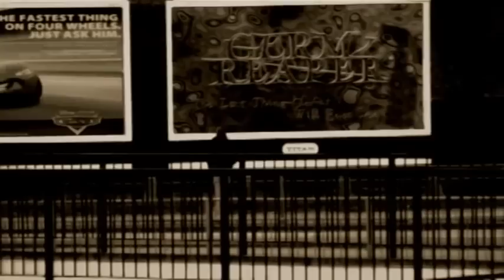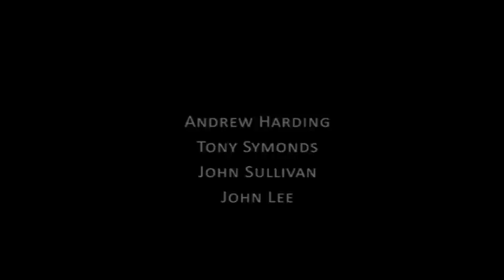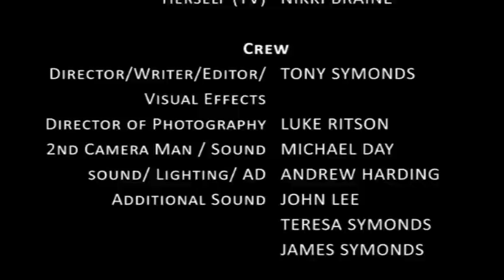THE LAST OCTOBER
You can't con a conman.

This was my final piece as a University student along with my mates Michael Day, Luke Ritson and Andrew Harding. It stars Joseph Steyne and David Lockwood as conmen, Samantha Dale and Lynsey Moule as their girlfriends and Evan Locke as the brother. Michael and I have small roles in the film: my role actually expands significantly in the gagreel. There are also roles for Stephen Symonds and John Sullivan, as well as Nikki Braine and John Lee.

It has an amazing soundtrack topped off by an original piece by Amit Chadda.